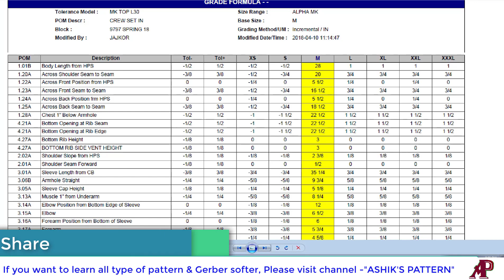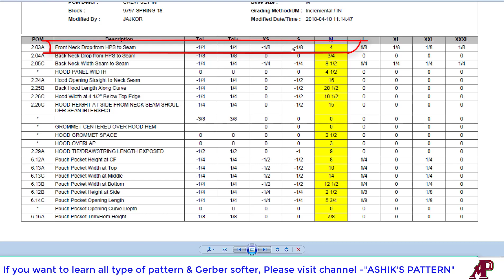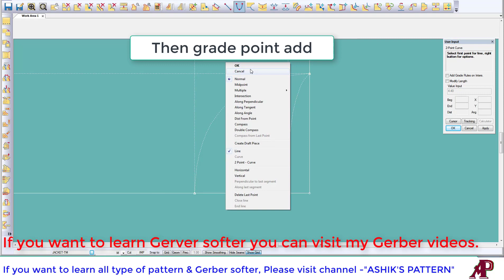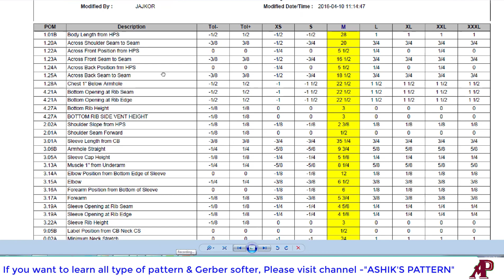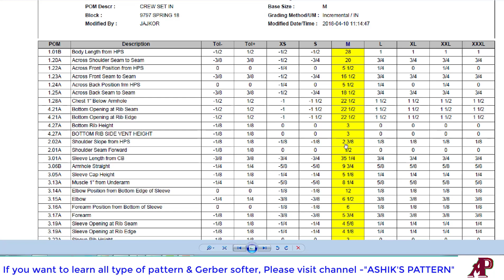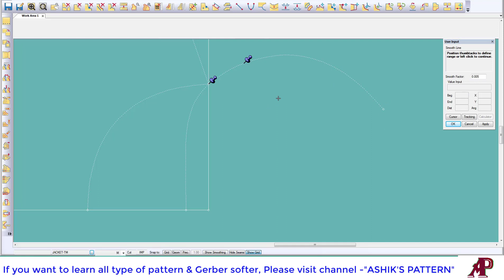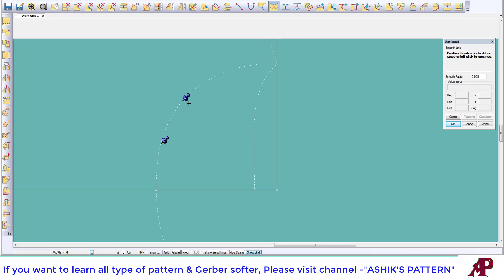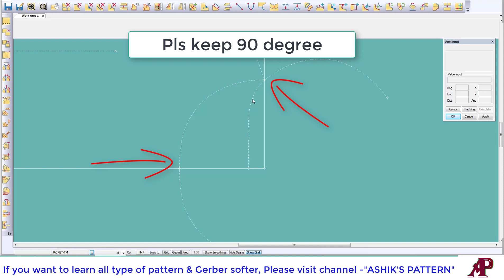How to make Neck by Gerber - Jacket - 04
This tutorial very helpful for learn neck shape. I hope, this video will be help to know neck shape. It will show many kind of way of Gerber software to make neck shape. You can follow this channel for to learn pattern design & Gerber software, reachpich software & 3D software. If you need learn pattern. I hope, will change your life.